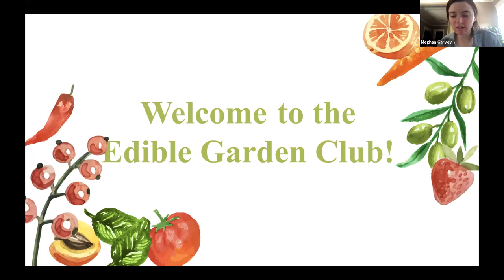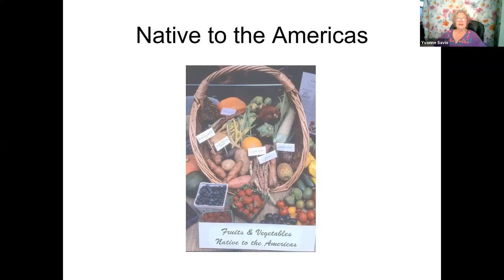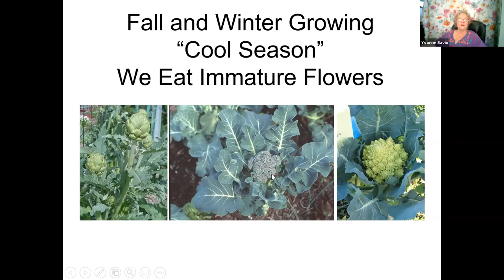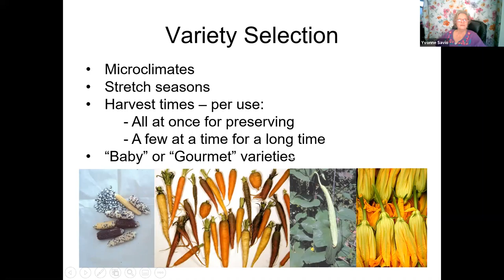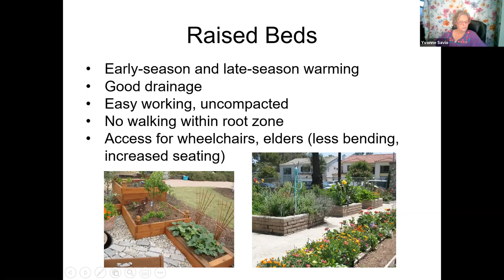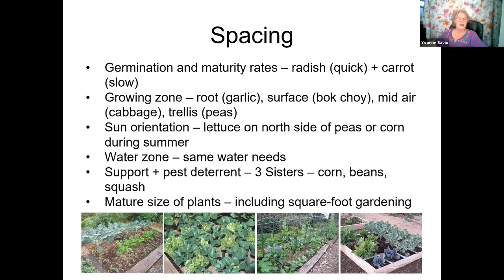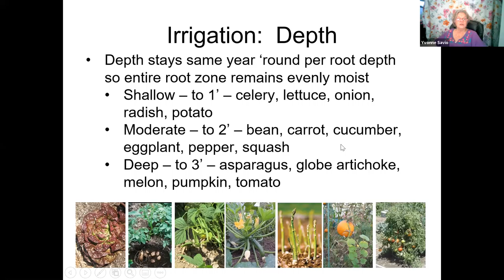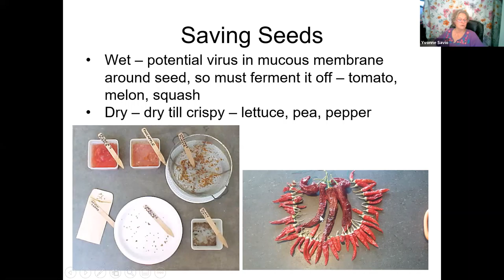EGC Event- Seasonal Veggie Gardening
Whether you have a green thumb or are a beginner gardener, learning about the proper vegetation to grow based on the time of year is crucial to keep your garden thriving. Expert gardener, Yvonne Savio, teaches us the "do's" and "don't's" on growing seasonal vegetables. Explore the variety of vegetables to grow in their respective season. Further, learn the proper spacing, pruning suggestions, watering techniques, and more. The more you know, the more you can grow what you enjoy!